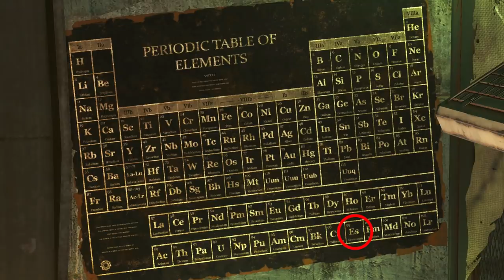Visions in the Fog: Joining the Children of Atom - Far Harbor Part 12